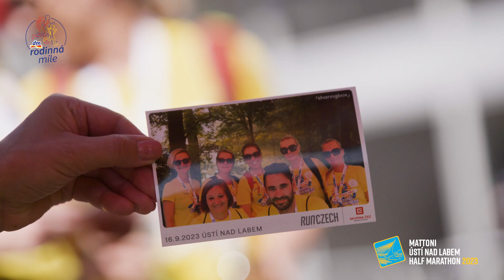dm family mile Ustí nad Labem 2023